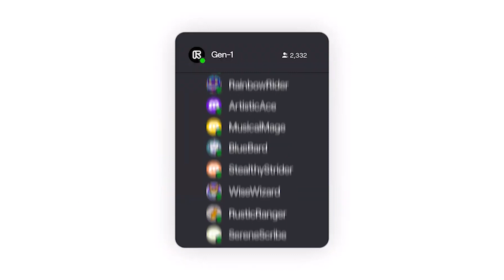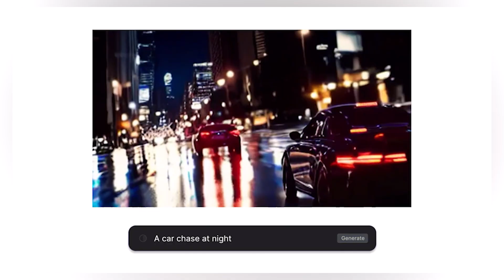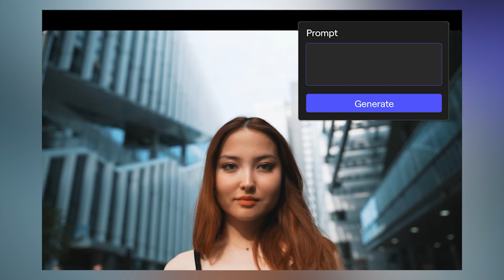Unlocking AI-Powered Creative Potential - Runway Gen-2 Is Here!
Get ready to witness the future of video creation with Runway Gen-2 - a cutting-edge, multi-modal AI system that can generate novel videos using text, images, or video clips. With its advanced generative capabilities, Runway Gen-2 can transform your ideas into stunning visuals that capture your audience's attention and leave them wanting more. Say goodbye to mundane and repetitive video creation, and welcome a new era of creativity and innovation with Runway Gen-2. Whether you're a content creator, marketer, or business owner, Runway Gen-2 is the ultimate tool to take your video production to the next level. Get ready to be amazed!